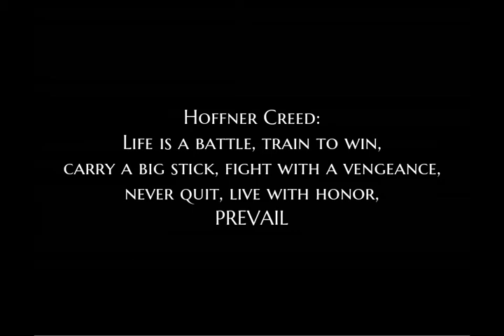Have Your Knife With You Always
My Dad always said "If you have your pants on you have your knife on".  Don't be without it!